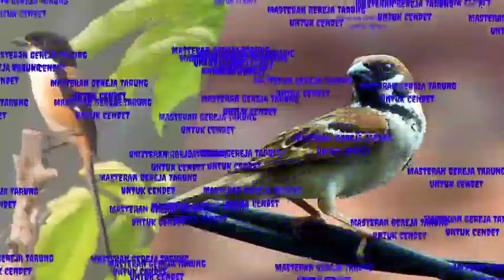MASTERAN GEREJA TARUNG BUAT ISIAN CENDET